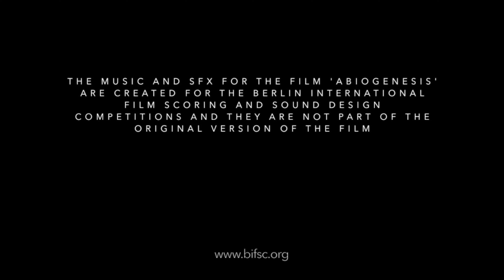Abiogenesis | BIFSC 2021 | Music rescored by Thomas Kuehn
"Abiogenesis" - A cinematic poem about the world-changing power of invention.

This is my submission to the Berlin International Film Scoring Competition 2021.

Music rescored by Thomas Kuehn (Phantasia Music).

Thank you Fuzzy Realms Ltd and Richard Mans for the permission to upload the movie "Abiogenesis" with my musical rescore.